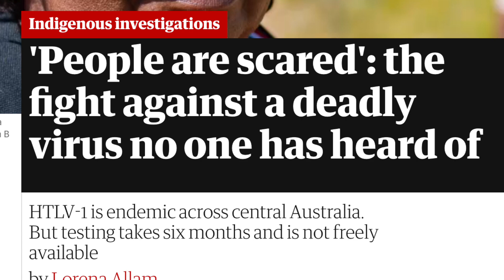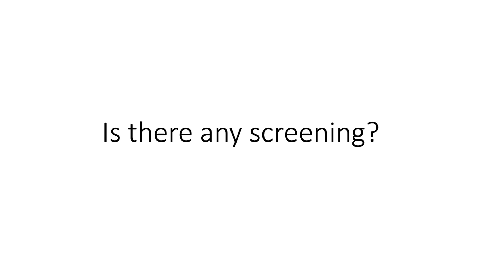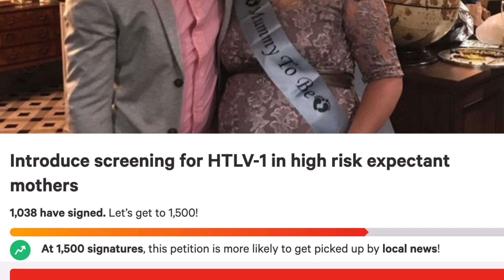HTLV-1 Screening Campaign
HTLV-1 is a virus that causes an incurable cancer called Adult T-cell Leukaemia Lymphoma (ATLL). Most commonly found in individuals from the Caribbean, Japan, South America and West Africa, the life expectancy of an individual with ATLL is estimated to be less than a year.
A cousin of HIV, HTLV-1 is not screened for in pregnant women so can be unknowingly transmitted through breastfeeding.
It is time that screening for HTLV-1 becomes routine in antenatal care, if not for all women, for high risk expectant women.